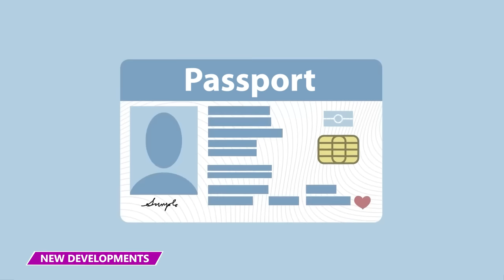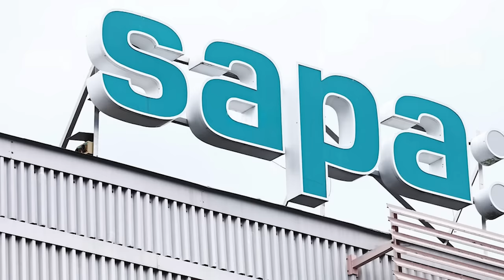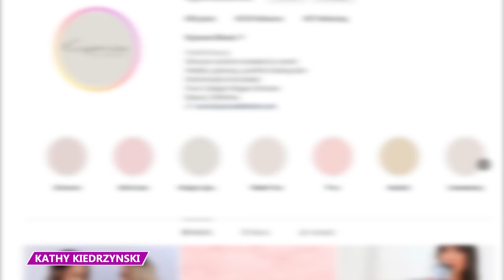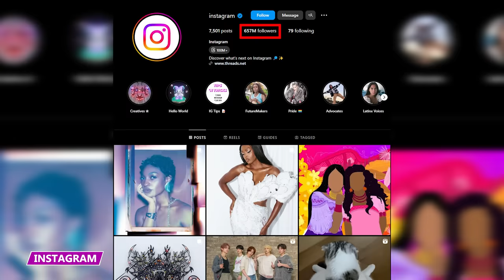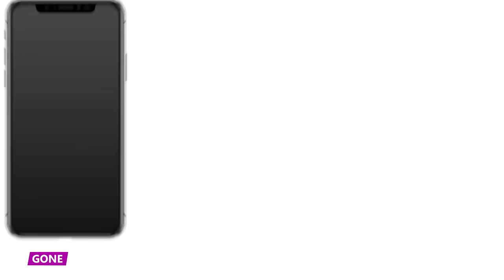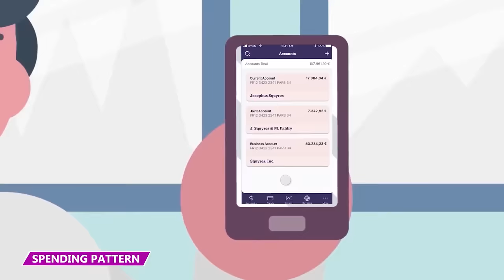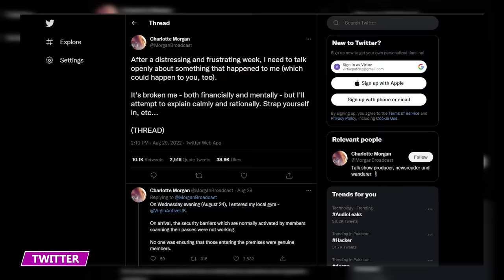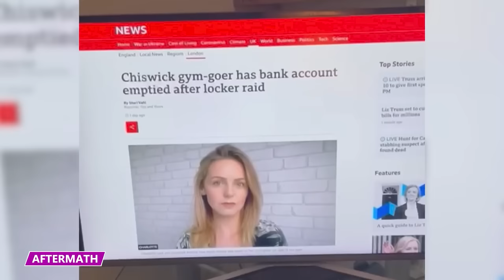After 20 Years This Serial Dating Scammer Was Finally Caught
What are some of the scariest scams that criminals actually do? Find out in this video!

6 - Maria Maria
Maria Christina Johnson was arrested for using her looks to rip off people she met on dating sites or house rentals. The interesting thing about Johnson isn't just that she's a scammer, it's the effort she's put into it.

5 - Stolen Property
Daniel Kenisberg had his land stolen by a scammer who impersonated him and passed his power of attorney over to a lawyer. Kenisberg had inherited the land from his mother back in 2007. It was originally a one-acre plot, and his parents had used half of it to build their home while leaving the other half untouched.

4 - Deeply Faked
Debbie Shelton Moore was fooled by AI scammers who used artificial intelligence to impersonate her 22 year old daughter's voice. The call lasted for approximately six minutes, and the whole time Debbie believed it was her daughter speaking to her. The scammer who pretended to be her daughter said that she'd been kidnapped and demanded money for her release.

3 - Scamming NASA
As crazy as this sounds, Sapa Profiles Incorporated unbelievably sold fake aluminum to NASA for 19 years!  They were only discovered after an inquiry revealed they had caused NASA to lose millions of dollars worth of scientific equipment. NASA is staffed with some of the smartest people in the world, so you would ordinarily expect it to be difficult to scam them.

2 - Congrats, You’re Married!
A Hong Kong woman, who’s name wasn’t released, was tricked into a scam marriage where she got married to a stranger. The woman had merely wanted to learn make-up artistry online and had gone on Facebook to search for apprenticeship opportunities. However, the company that she applied to convinced her to not learn make-up but event planning.

1 - Accounts Held Hostage
Kathy Kiedrzynski lost her Instagram account to hackers after spending over $150,000 dollars and countless hours building her business’s brand. And all of that happened without her clicking even one dodgy link. The entire saga began when Kathy, who had 44,000 followers on Instagram at that time, decided to get the elusive blue tick.